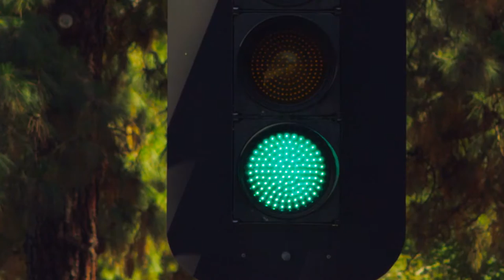Move Mindfully in Melbourne: By bicycle! | City of Melbourne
Move Mindfully in Melbourne
By bicycle!
Mr Mindful enjoys a scenic bike ride in Melbourne.